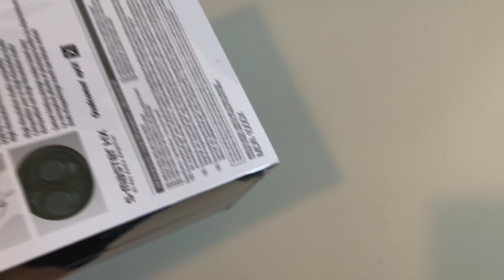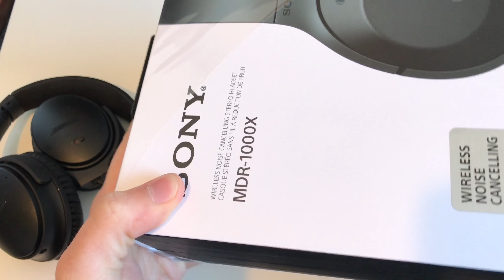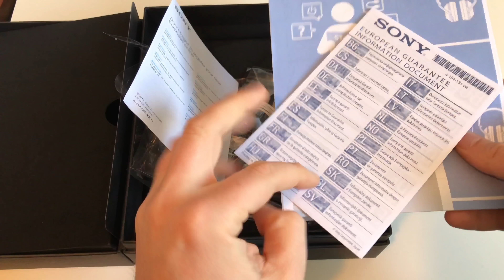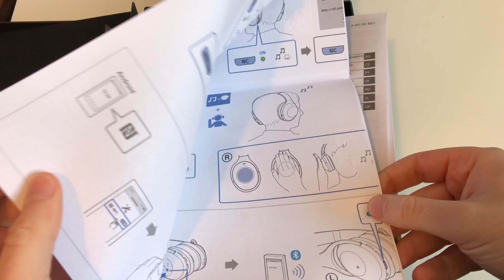Sony MDR-1000X Kopfhörer Unboxing und erster Eindruck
Die teurere Alternative zu den Bose Q35 hört man oft, wenn es um die Sony 1000er geht. Wenn man sich die Preise anschaut, dann stimmt das, jedoch gibt es auch für die Sony Kopfhörer immer mehr Angebote. Ob die Dinger gleich, schlechter oder besser sind, dafür habe ich nun zwei Wochen Zeit um es herauszufinden.

Sony 1000 bei Amazon